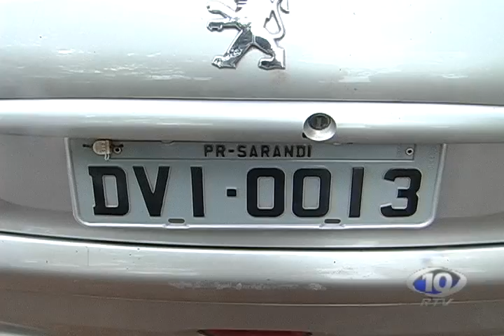AVI CARRO RECUPERADO EM PAIÇANDU